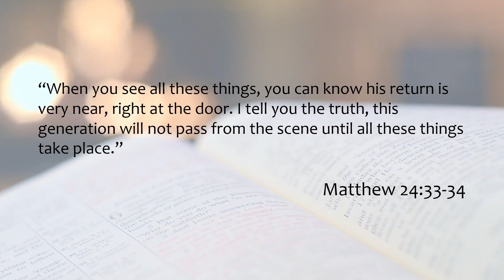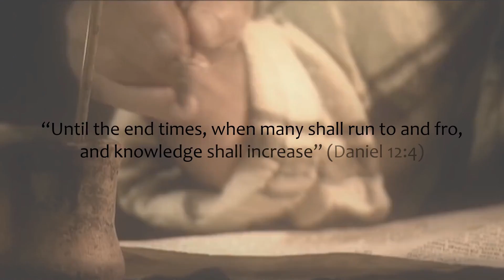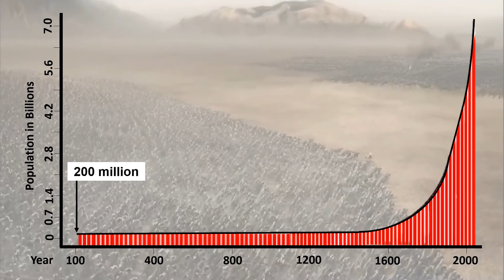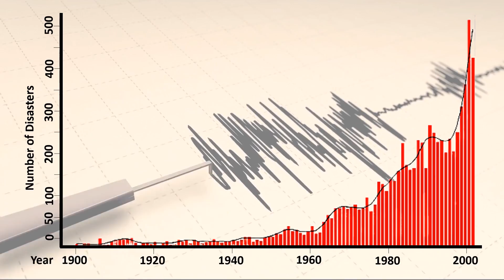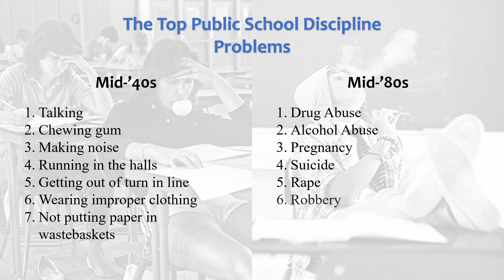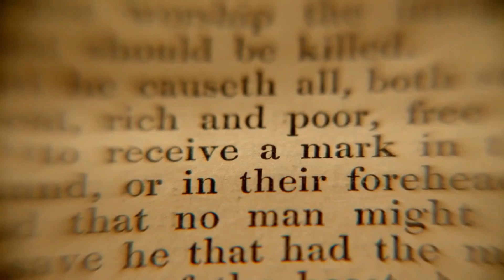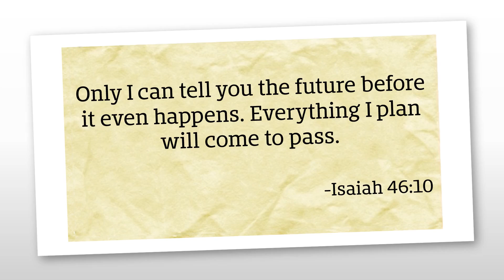Evidence for God: 10 End Time Prophecies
“When you see all these things, you can know his return is very near, right at the door. I tell you the truth, this generation will not pass from the scene until all these things take place.” - Matthew 24:33-34

According to Scripture, a specific generation will witness the coming together of certain end time signs before Jesus returns, and ONLY our generation has witnessed the coming together of every one of these signs!